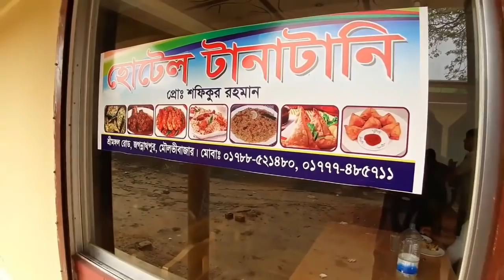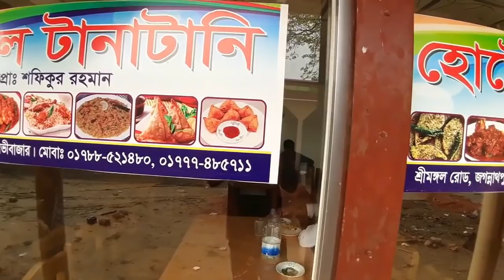অদ্ভুদ হোটেল | হোটেল টানাটানি | ফুড রিভিউ | ব্লগ ১ |Mizanur Rahman Shamim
অদ্ভুদ এক হোটেল, হোটেল টানাটানি। মৌলভীবাজারের জুগন্নাতপুর গ্যাস পাম্পের সামনে।
এখানে ঘরুয়া পরিবেশে ভালো মানের খাবারের সুব্যবস্থা আছে।
এই হোটেলের নামের সাথে অনেক বিষয় জরিত।
ভিডিওটি বিস্তারিত দেখুন এবং আপনারাও গিয়ে খাবারের স্বাদ টেষ্ট করতে পারেন।
মিজানুর রহমান শামীম ব্লগ ১

hotel tanatani. Tanatani hotel vlog 1.

Moulvibazar er oshadaron ek hotel tanatani hotel. Sylhety vlog 1